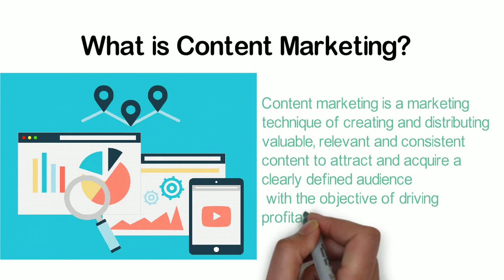Content Marketing Tutorial | Content Marketing Services | Allentics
Content marketing is one of the powerful tools in digital marketing. Tell your customers about your services & products. Content is very important in digital marketing. Content is the platform to show your services and products to your customers.
Allentics IT Solutions is the best content marketing company in Pune. We have 6+ years of experience in digital marketing. Hire content marketing services in Pune.